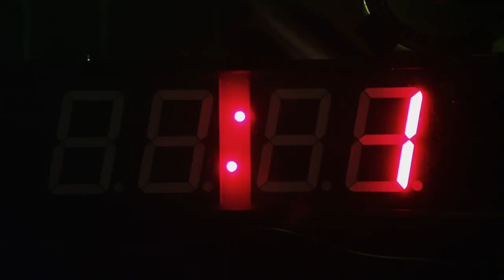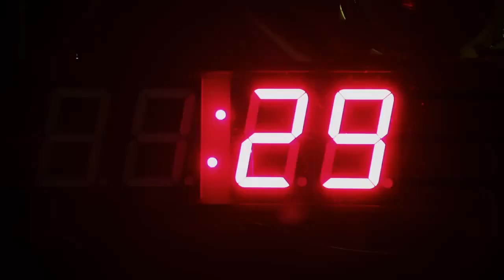Brake - Bande-annonce VO